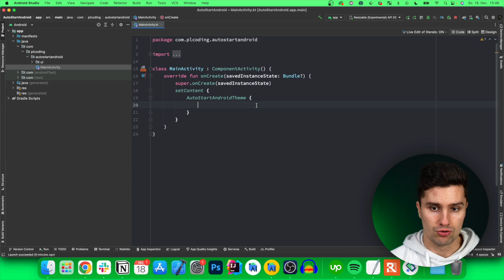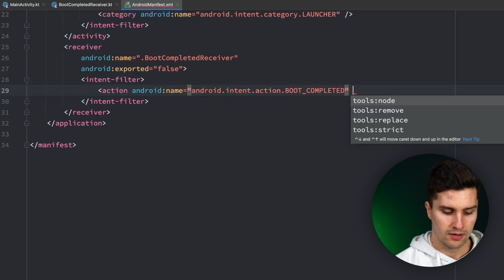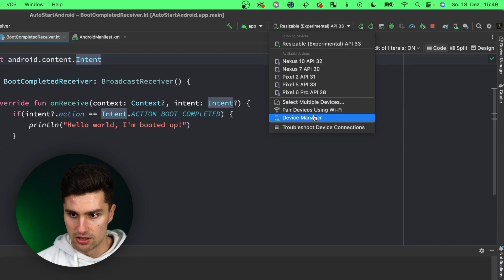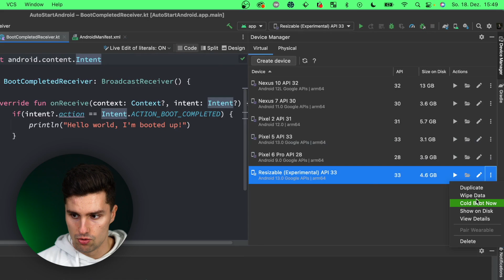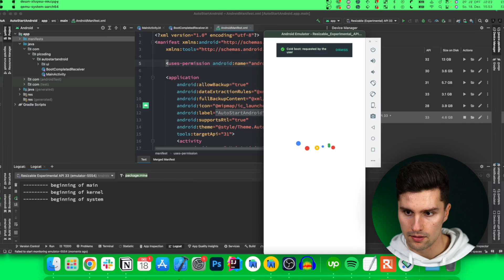How to Execute Code When the Android Device Is Booting Up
In this video I'll show you how you can execute some code as auto start, so as soon as the device finished booting up. This is very helpful for example to start a service or set some alarms.